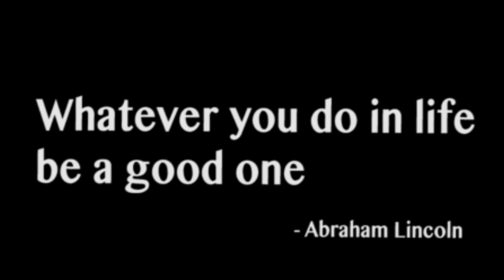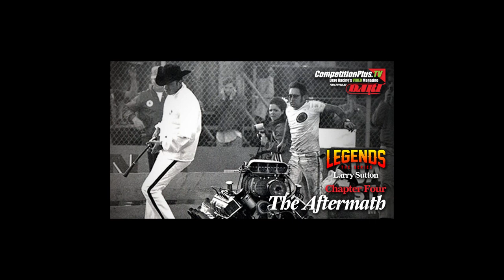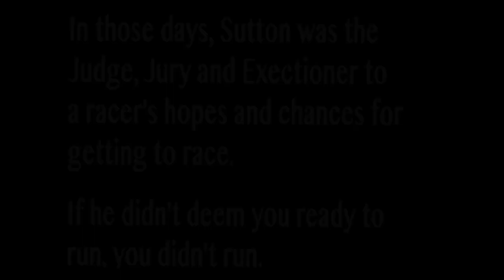SEASON TWO, LEGENDS: LEGENDS THE SERIES - THE LEGEND OF LARRY SUTTON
Larry Sutton is not the kind of legend credited with holding a prominent place in drag racing history like Don Garlits or Don Prudhomme. He was one of those important spokes in the wheel of drag racing’s early years.

Sutton was a special kind of person in those formative years and wielded a lot of power amongst drag racing’s supporting cast. Known for his trademark black stetson, Sutton probably had the most power in determining the west coast’s pivotal races but never let the power go to his head. He was a starters, and probably the most famous one next to the late Buster Couch. He was tough but a fair; a man’s man.

Sutton was the starter on the infamous day when an exploding clutch cost Don Garlits his foot and and almost an innocent fan’s life. He was the guy who kept strong in the face of adversity, but had the tender heart enough to release his emotions in private.
Sutton was the kind of guy with whom racers strutted as the starter and racing the same event.

In this latest Legends: The Episode, learn more about Larry Sutton and you will be grateful you did.